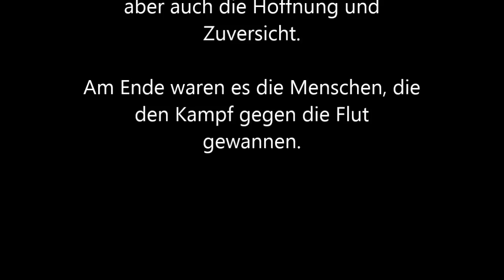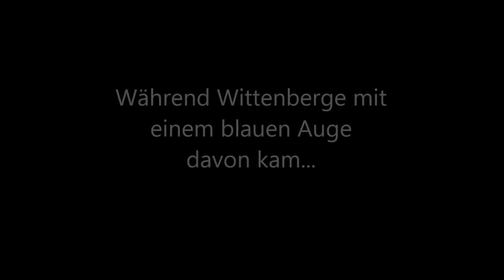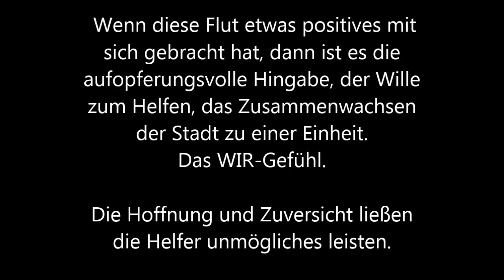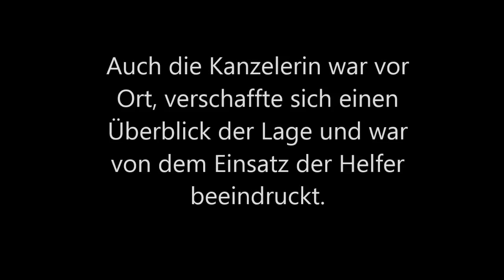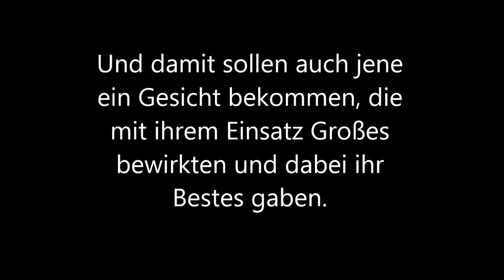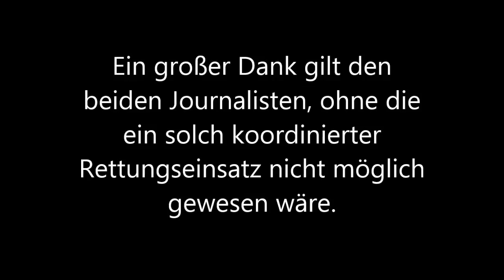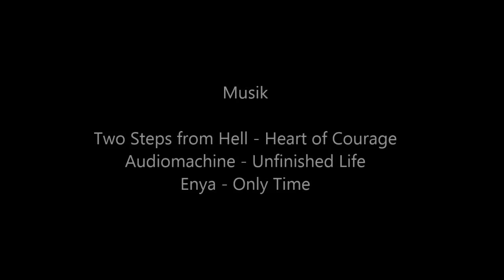Hochwasser 2013 (Wittenberge)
Dieser Clip zeigt das Ausmaß der Flut in und um Wittenberge. Ein Dank geht damit an alle Helfer, die ihr Bestes gaben, um ein Eindringen der Wassermassen zu verhindern.

Jedes Bild, sowie jede Videosequenz, wurde mit seiner Bildquelle versehen.
Eine Weitergabe dieses Videos oder einzelne Inhalte ist nicht gestattet.